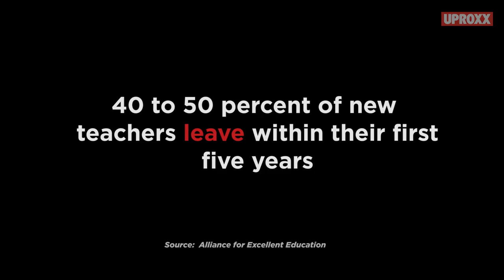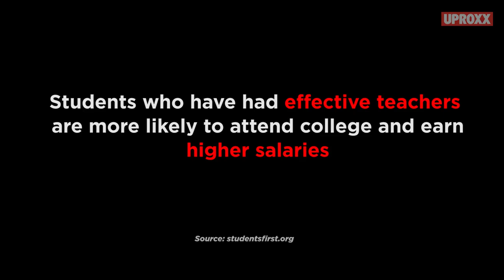Teaching Well | UPROXX Reports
What if all teachers quit?